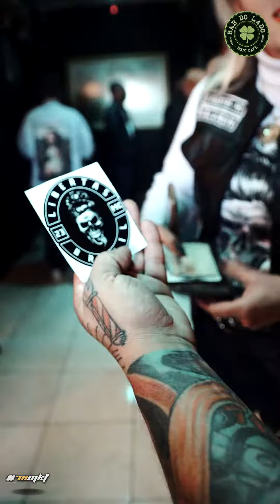5 Anos Bar do Lado 🍀 Deivid Borba e banda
🥇Trabalhamos com foto e vídeo propaganda